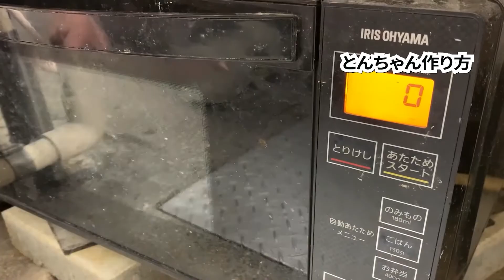ホルモン料理【もつ煮込みうどん和久 名古屋伏見駅】「３分で作れる！ホルモン焼きレシピ３品」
▼概要
名古屋名物の「どて煮」と名古屋めしの「味噌煮込みうどん」の融合である「もつ煮込みうどん」が当店の名物！「もつ煮込みうどん 和久（もつにこみうどん わく）」は、
名古屋市営地下鉄東山線・鶴舞線「伏見駅」から徒歩7分のところにあります。
ニンニクを隠し味とした調味料で味付けをした愛知県産の豚もつは絶品！
そんなもつをご自宅でもお楽しみいただけるように、通販を始めました！
今回は店主おすすめの食べ方をご紹介しちゃいます！！

【店舗情報】
■店舗名
店名もつ煮込みうどん 和久
（もつにこみうどん わく）
■所在地
〒460-0008
愛知県名古屋市中区栄1-17-9
■TEL

■営業時間
【昼】11:00～14:00（L.O.14:00）
【夜】17:00～21:00（L.O.20:45）
■定休日
日曜日
■アクセス
名古屋市営地下鉄東山線・鶴舞線「伏見駅」
6番出口より徒歩7分

■TekeoutConnectionとは
僕達が考える美味しいテイクアウトとは「作り手の想いが見えるお弁当」。
作り手がひとつひとつ考え、工夫し、腕を振るうからこそ美味しいお弁当になるのです。
そんな想いと共に
“おいしいテイクアウト”
“感動するテイクアウト”
“食べてみたいテイクアウト”
を全国からグルメを紹介！

 ■どんな人が作ってるの？
飲食店専門のデザイナー・ディレクターが集まるクリエイティブ集団に所属。
飲食店の過去WEB制作数は4000店舗以上。
飲食店の酸いも甘いも旨いも知り尽くした食いしん坊グルメクリエイター集団が運営しています。

・今回のインタビュアー
不二子 好きなモノ：酒とハードボイルドとメシ 昼はOL、夜は怪しい色香を発する女性ディレクター。 昼の顔は人懐っこく、オーナーと仲良く話す明るい動画が多い。 どっちの意味でも肉食系。 猫派である。

＝関連動画＝